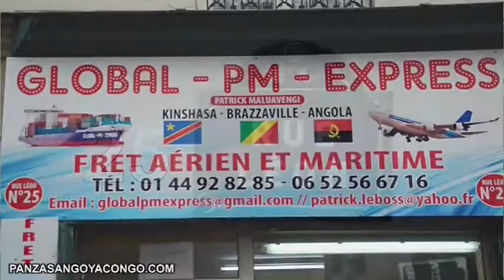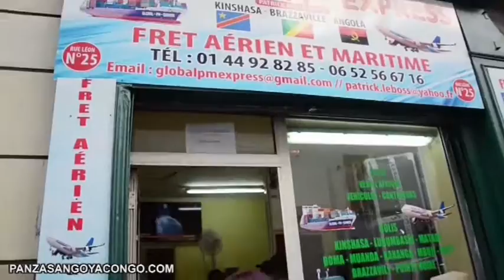EYINDI CHEZ DJONGA BITUMBA YA BA MUSICIEN MEC D'ICI NA WABALONZO EYINDI